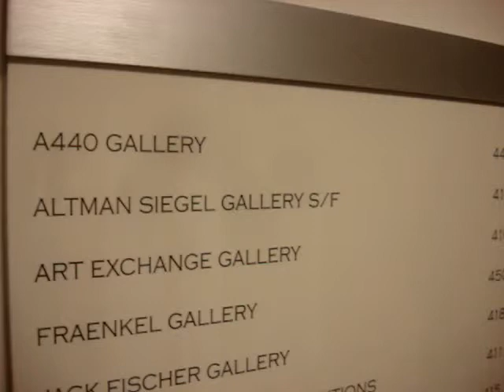TY SEGALL @ A440 Gallery, 49 Geary, San Francisco Sept 2, 2010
Opening today for 'ART OF THE TOTAL TRASH UNDERGROUND', 5-7PM! Featuring art by JOHN WATERS, SHANNON SHAW, SETH BOGART, JOHN DWYER, WILLIAM KEIHN, PAUL SHARKY, Mark Ribak + MANY MORE!! Also, a special performance by TY SEGALL at 6:30.